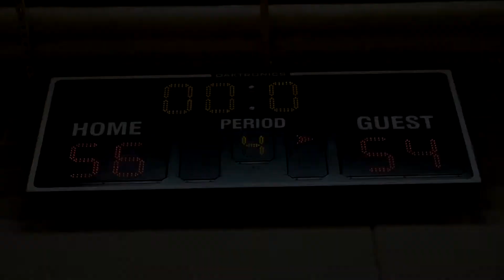Shay Shippen, 44 Points, 14 Rebounds, 11 Steals in 56-54 Win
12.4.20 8th Grade Game, Farnsworth vs. Sandcreek, Shay Shippen, Class of 2025 Basketball